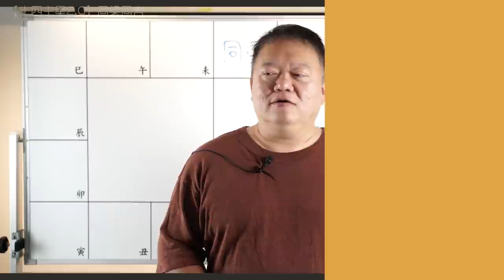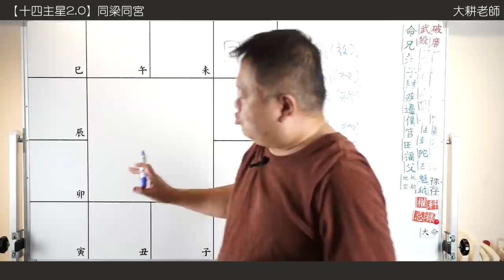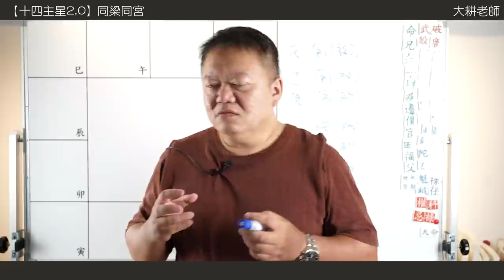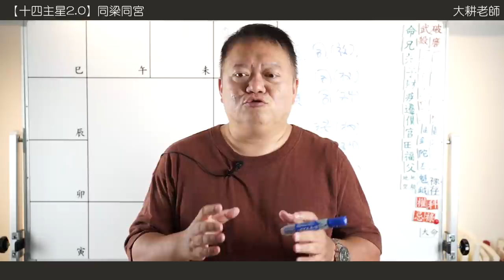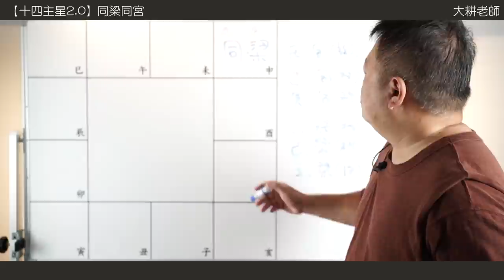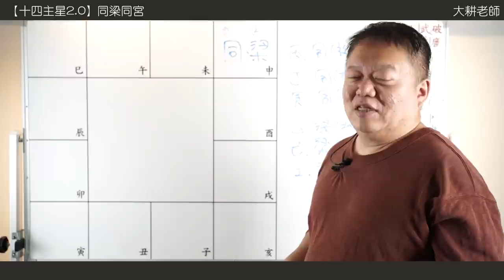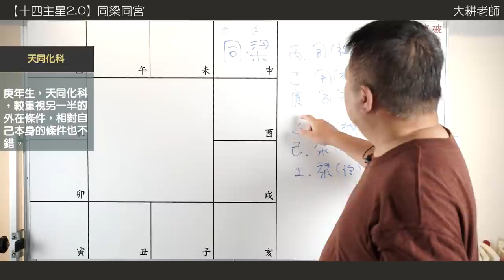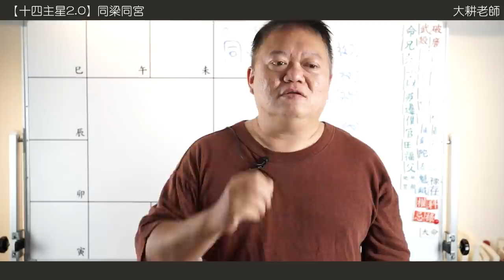十四主星曜四化2.0 |天同篇-天梁組合在夫妻宮遇上的愛恨情仇►國際紫微學會&大耕老師◄請開字幕